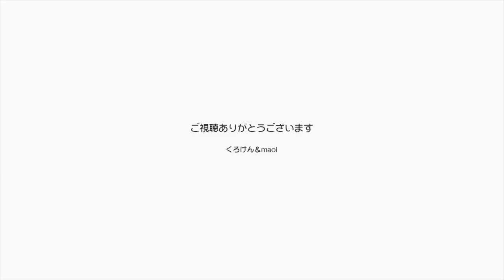【Jean & Pont 1174】チャコちゃん名残を惜しんでいるのか？ 2018/2/16 ジャン ポン しおん あんず チャコ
チャコちゃんが明日のことを知るはずもないのですが、いつもに増してしおんくんやあんずちゃんなどみんなにちょっかいを出す姿がまるで名残を惜しんでいるかのようです。
いやおそらくそうではないのでしょうが、そんな風に感じる私たちが少し感傷的になっているのかな？
とにかく明日は笑顔で送り出さなければと思います。